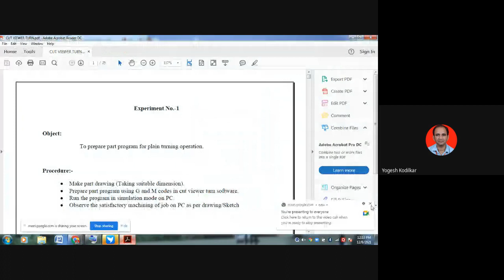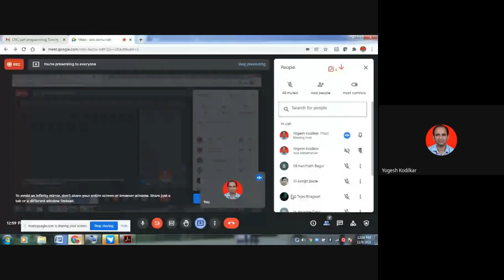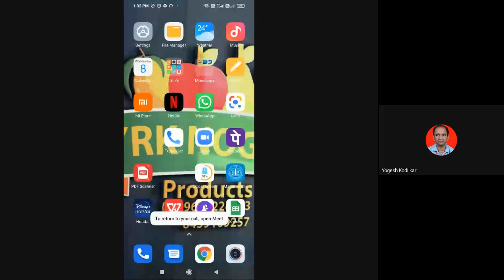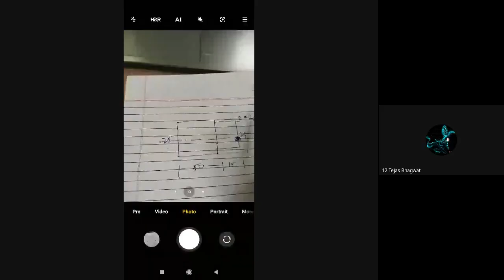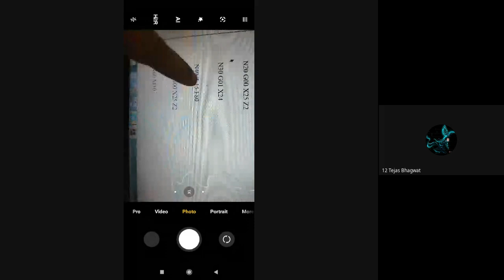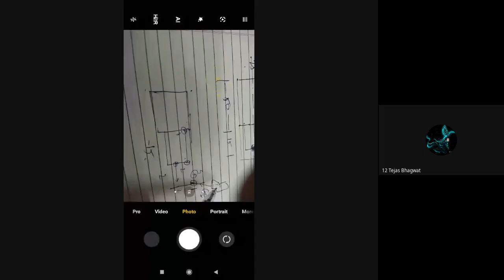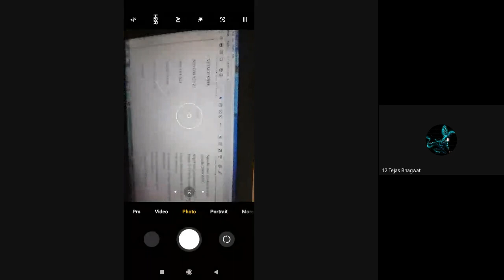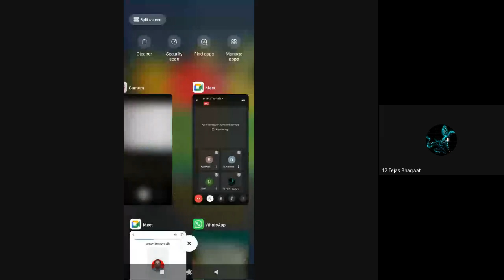Plain Tuning CNC Part Program